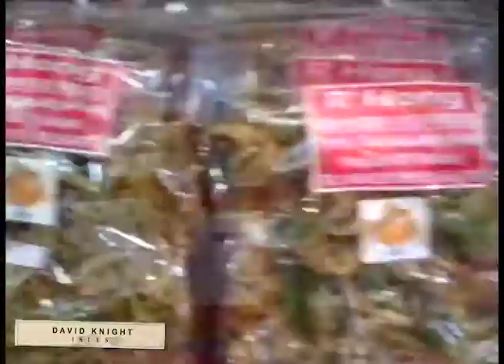Making a Song: "Bangkok"